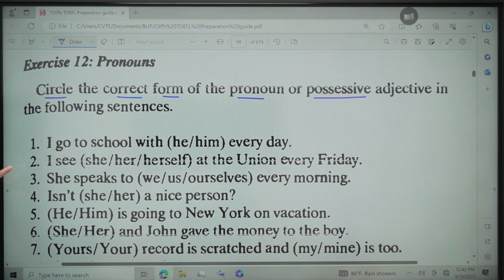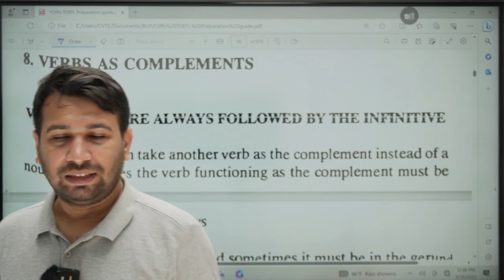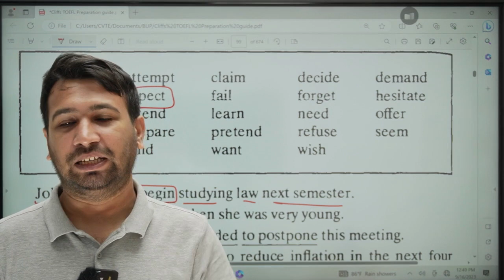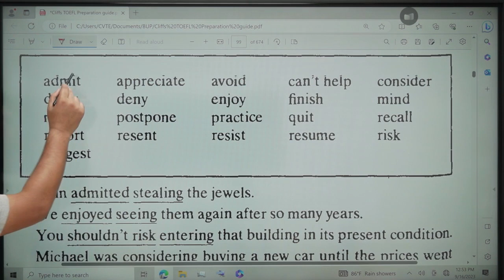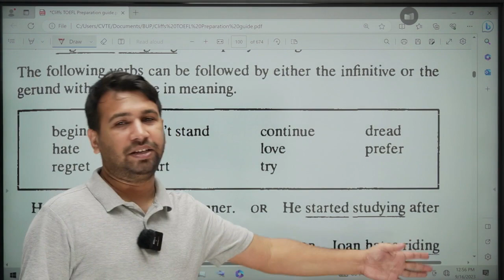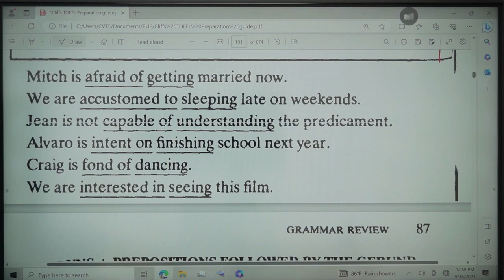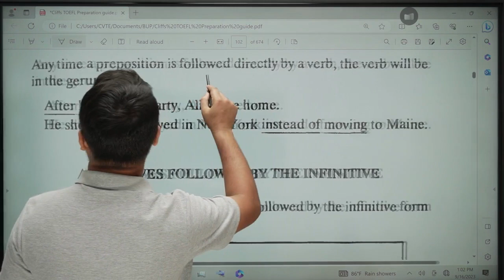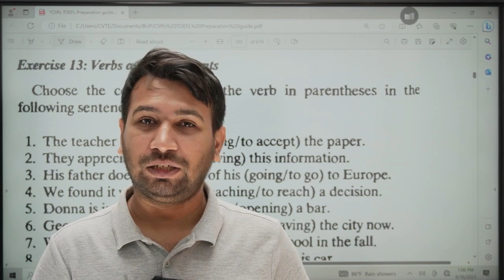CLIFFS TOEFL COMPLETE REVIEW CLASS 11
Unlock your English Exam success with Cliff’s TOEFL Solution Class! 🌟 Whether you're aiming for a high score in Reading, Listening, Speaking, or Writing, our expert strategies and step-by-step solutions will help you tackle every section with confidence. Perfect for beginners and advanced learners alike, Cliff’s classes are designed to simplify complex questions, boost your skills, and maximize your score. 🎓💡